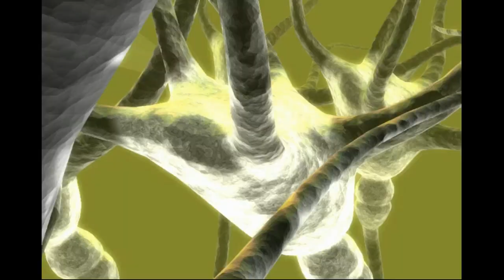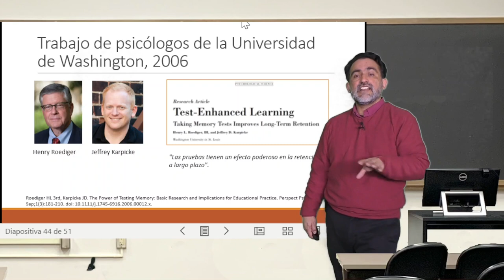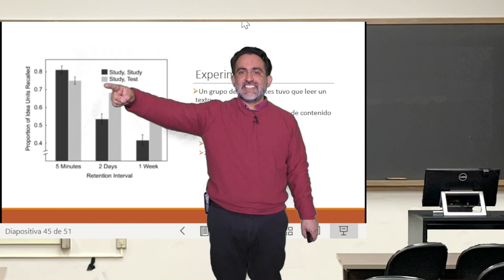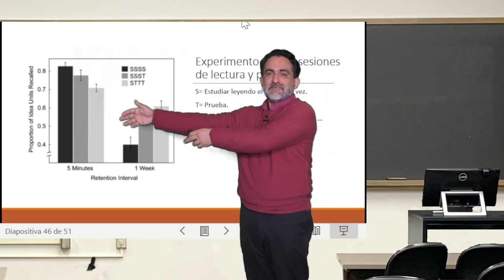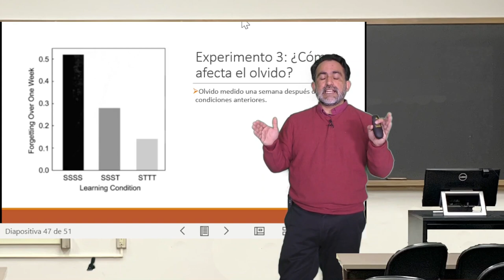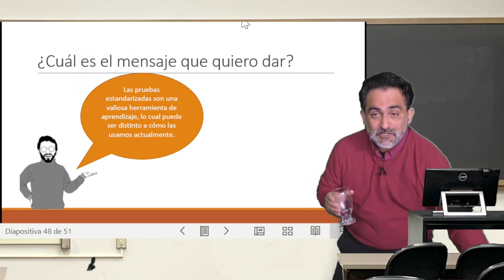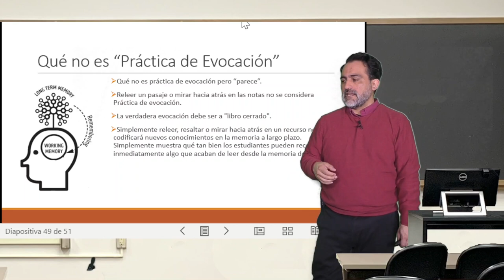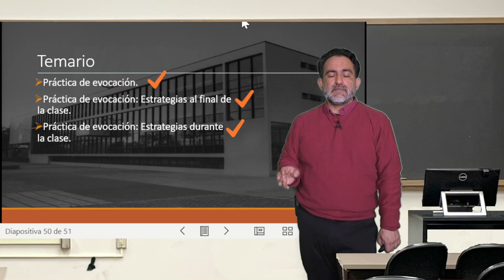Práctica de evocación: El Efecto Prueba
Clase 08: Práctica de evocación, El Efecto Prueba. Del curso Estrategias de enseñanza basadas en ciencia del aprendizaje. Subtítulos generados gracias a